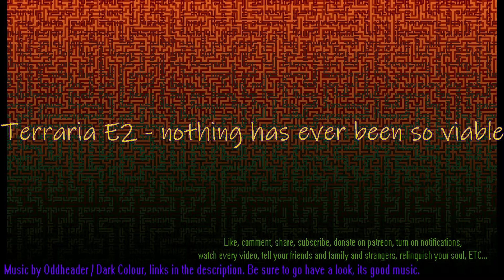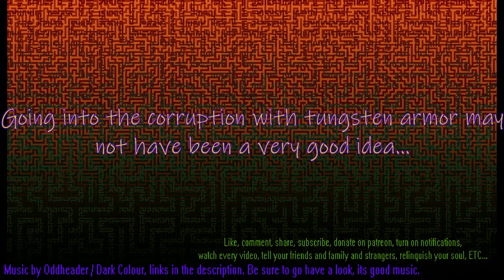Terraria E2 - nothing has ever been so viable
I definitely want to do more in the jungle, i just need to figure out meteoric equipment first, and also demonite. Thats the harder one to get ahold of.

watch every video, tell your friends and family and strangers, relinquish your soul, ETC...